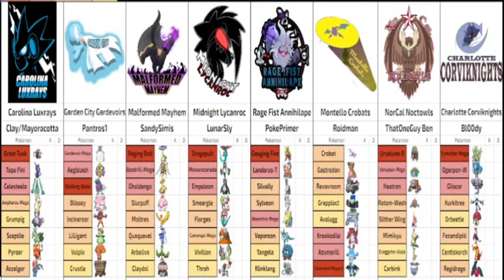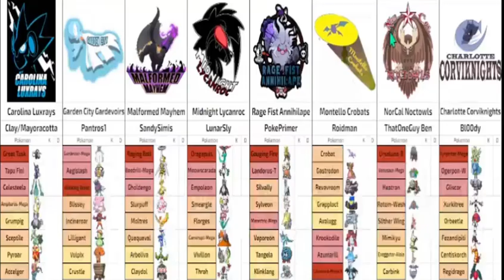The Mystery Dungeon Association Week 1 Montello Crobats vs Malformed Mayhem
in this week we play against SandySimis Coach of the Malformed Mayhem